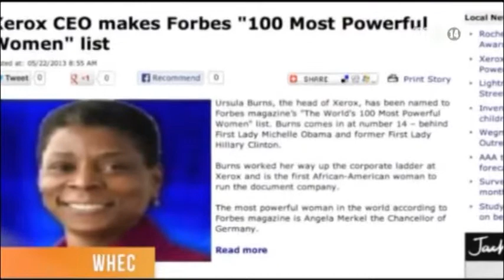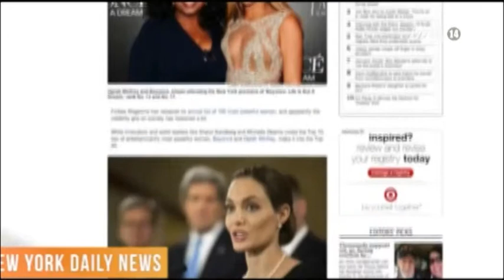VTC14_Angela Merkel - người phụ nữ ảnh hưởng nhất thế giới_24.05.2013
Angela Merkel - người phụ nữ ảnh hưởng nhất thế giới_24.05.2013:
Thủ tướng Đức Angela Merkel tiếp tục đứng đầu danh sách 100 người phụ nữ có ảnh hưởng nhất thế giới năm 2013, theo bình chọn của tạp chí Forbes của Mỹ. Đây là lần thứ bảy bà Merkel giữ vị trí quán quân trên bảng xếp hạng danh giá này, trong đó có 4 năm liên tiếp.